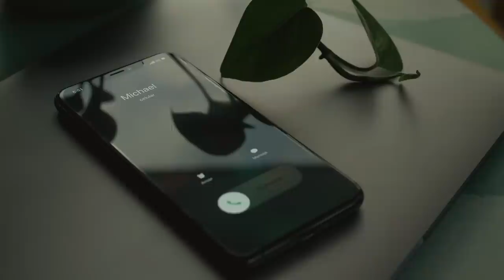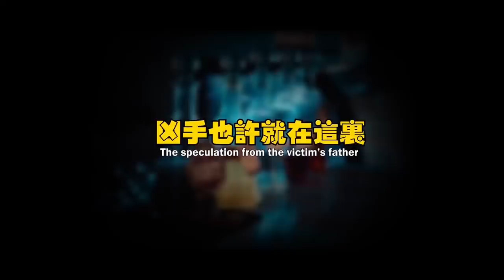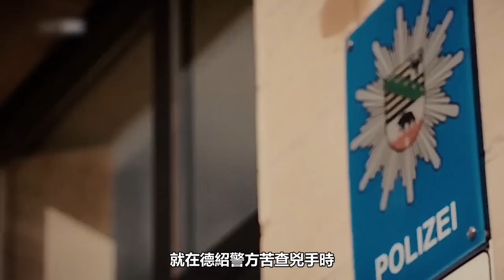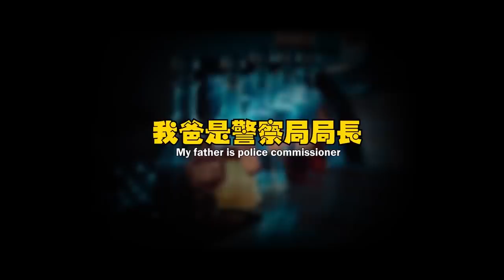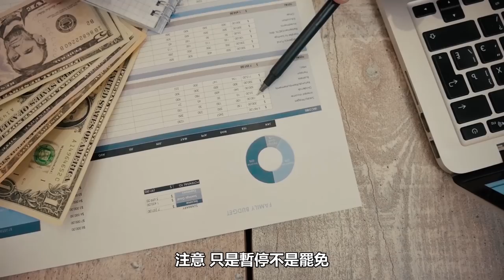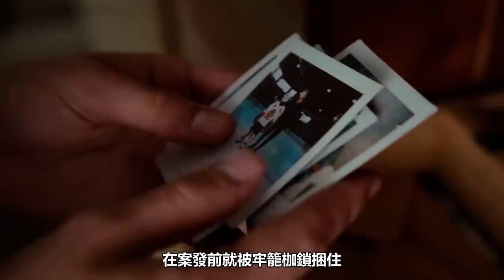中國女孩留學德國，外出跑步離奇失踪，刑警父親萬里尋兇語出驚人【深淵處Depth】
深淵處Depth 離奇案件 泰国女星 請放心，本影片是專注於講解社會新聞和奇聞異事，沒有任何違規行為。